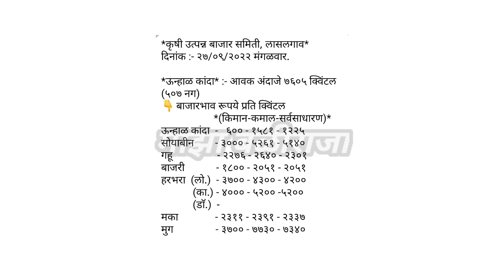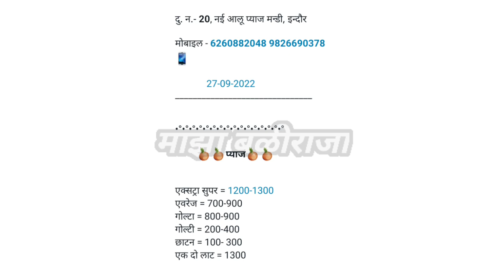पिंपळगाव बसवंत कांदा,टोमॅटो भाव। इंदौर प्याज। हैद्राबाद। kanda bajar bhav today।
Related to video 👇

1) Kanda bajar bhav today
2) आजचे कांदा बाजार भाव
3) kanda market today
4) kanda bhav today
5) bajar bhav today
6) live kanda bajar bhav
7) onion rate today
8) pyaj bhav today